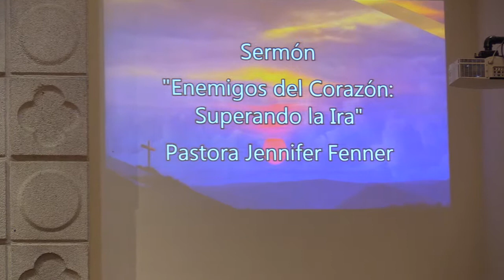Epworth Productions | " Enemigos del Corazón: Superar La Ira " | Pastora Jen | 2/6/19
El mensaje de Pastora Jen del 2 de junio del 2019.